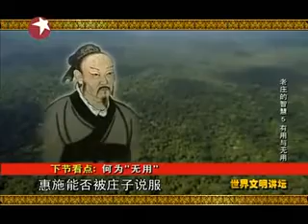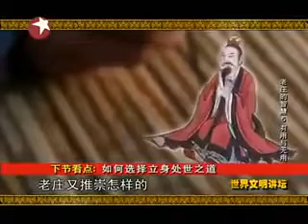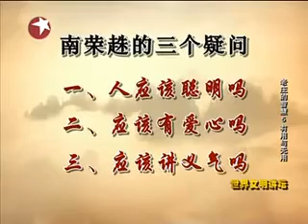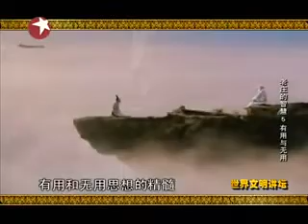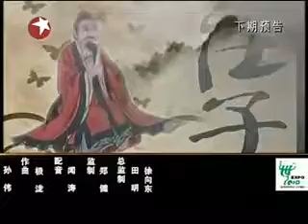傅佩荣《老庄的智慧》5、有用与无用 0 BdQ65YE